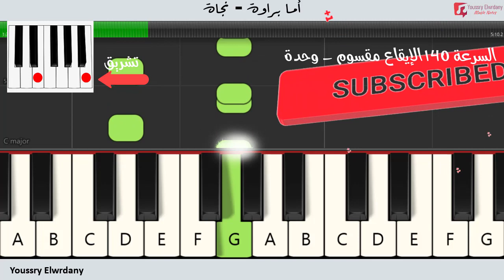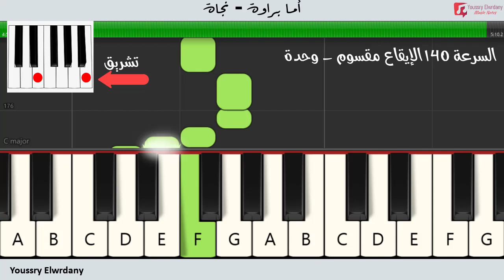تعليم عزف - أما براوة - نجاة - نوتة حرفية للمبتدئين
تعليم عزف
أما براوة
نجاة
نوتة حرفية للمبتدئين